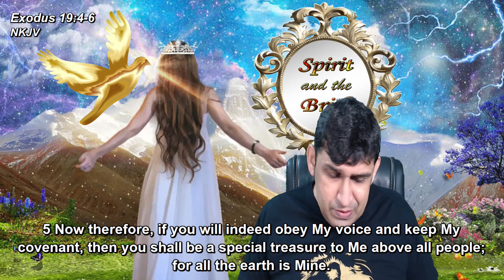2021-10-23 - Spirit and the Bride - Episode 5 - God Bore Us on Eagles' Wings - Terence Jedidiah Poh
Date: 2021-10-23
Prophetic Series: Spirit and the Bride
Sermon Title: Episode 5 - God Bore Us On Eagles' Wings
Speaker: Terence Jedidiah Poh of Asia Revival Centre

If you're not in Penang, JOIN US LIVE
in our services, conferences & seminars
on ASIA REVIVAL CENTRE's